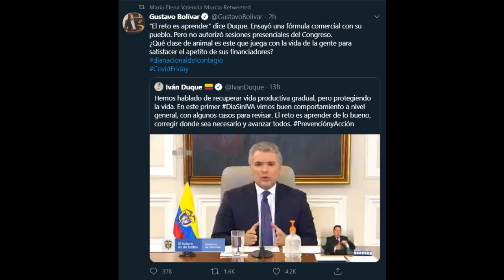DIA SIN IVA, "EL RETO ES APRENDER" DICE DUQUE.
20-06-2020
“El reto es aprender” dice Duque.
"Ensayó una fórmula comercial con su pueblo. Pero no autorizó sesiones presenciales del Congreso.
¿Qué clase de @nim@l es este que juega con la vida de la gente para satisfacer el apetito de sus financiadores?" TWITTER DE Gustavo Bolivar.

Apoyo voluntario a nuestro canal:
-Gracias